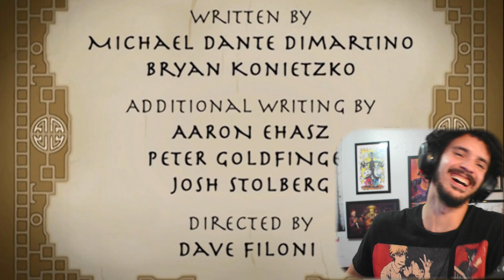Avatar: The Last Airbender | 1x1&2 Reaction